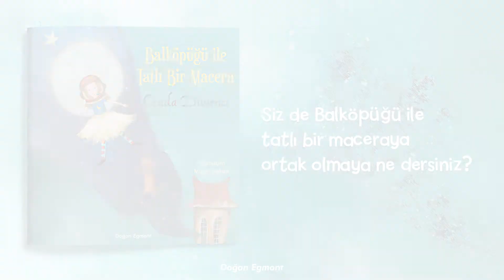Balköpüğü İle Tatlı Bir Macera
Balköpüğü yeni bir maceraya atılıyor ve Ay’a yürüteciyle ayak basan ilk çocuk oluyor!
Balköpüğü tüm çocuklara farklılıkların önemini anlatacak ve minik kalplerini sevgi ile dolduracak!